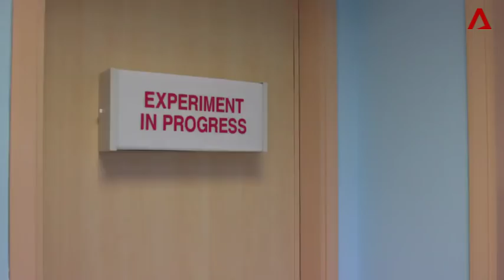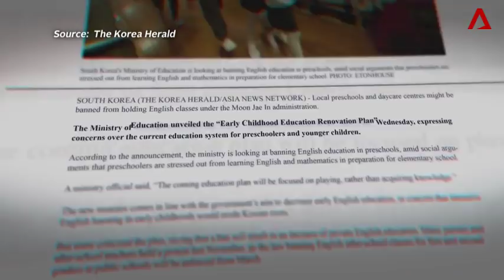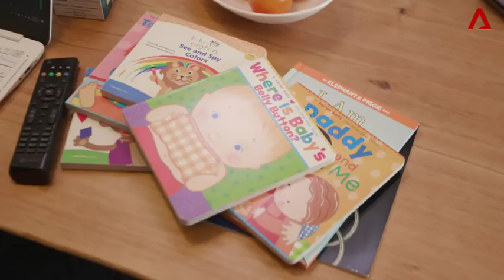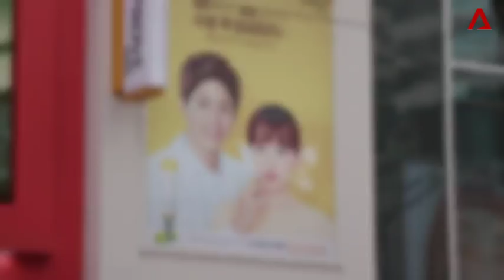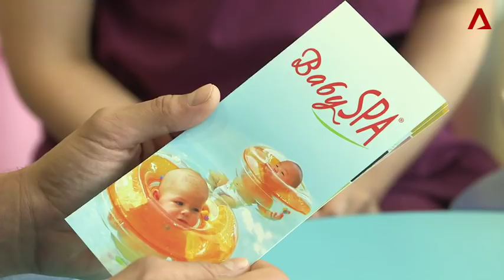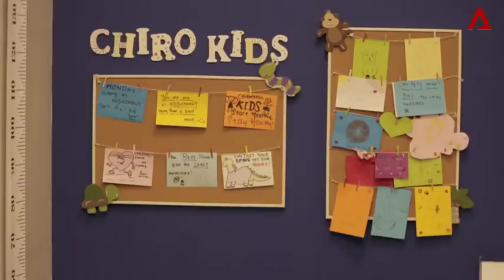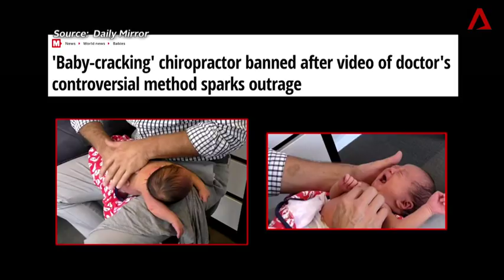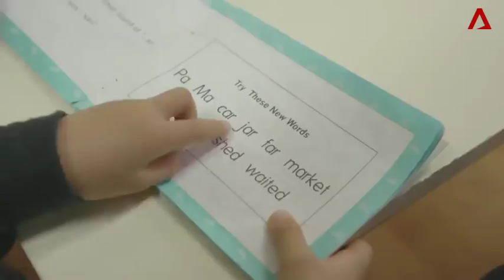How to raise a super advanced baby | Ep 2 | Full episode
Can you hack a baby’s growth? MMA fighter and host of Super Baby Peter Davis heads to South Korea, where parents shell out billions to maximise their babies’ potential. Will chiropractic sessions or baby facials make them fitter or prettier? And how long do the benefits actually last?